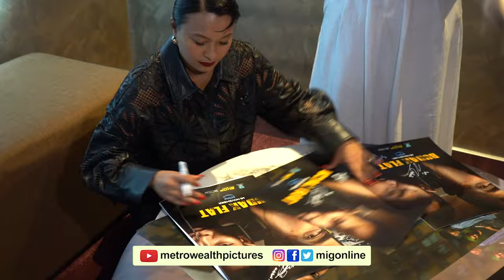MALAM GALA FILEM BUDAK FLAT | Zahiril Adzim Nabila Huda Pablo Amirul Kongsi Pembikinan Penggambaran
SEKITAR MAJLIS MALAM GALA FILEM BUDAK FLAT DAN TEMU BUAL EKSKLUSIF BERSAMA PELAKON FILEM ZAHIRIL ADZIM, NABILA HUDA & PABLO AMIRUL